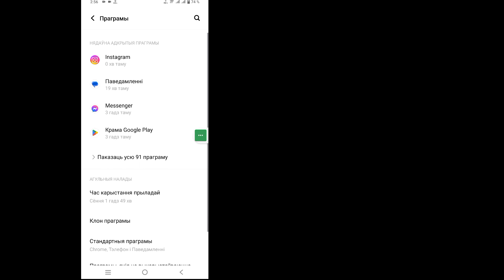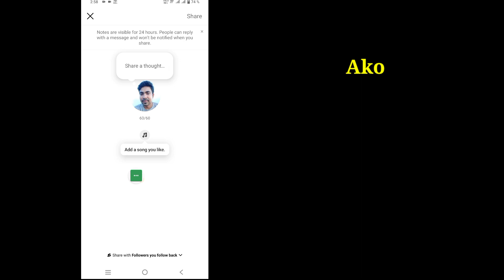Kako popraviti dodavanje muzike u instagram bilješke koje se ne prikazuju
Bok momci
 U ovom videu ću vam pokazati kako da popravite dodavanje muzike na instagram beleške koje se ne prikazuju

 Kako popraviti dodavanje muzike u instagram bilješke koje se ne prikazuju Da li ste korisnik iOS-a i Androida i iPhonea?  Zatim slijedite dolje navedene korake
 Idite na postavke telefona, dodirnite upravitelj aplikacija, dodirnite Instagram, obrišite podatke, omogućite dozvole, provjerite ažuriranje Instagrama, a zatim otvorite Instagram nakon svega korak Nadam se da će vaš problem biti uspješno riješen.